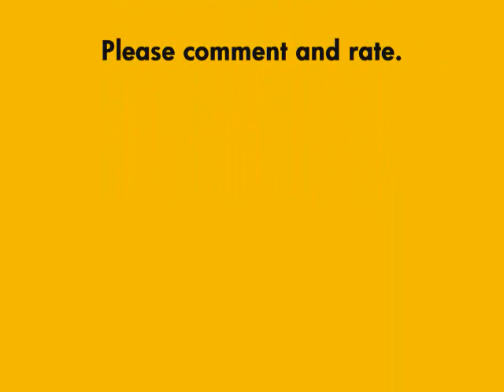Troy Murphy Tribute.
This is a tribute that I made for a Indiana Pacer named Troy Murphy. He is a great player who will be known for his clutch shots and his scoring...